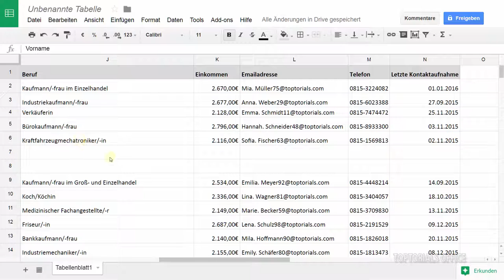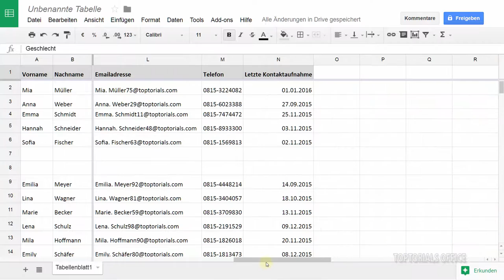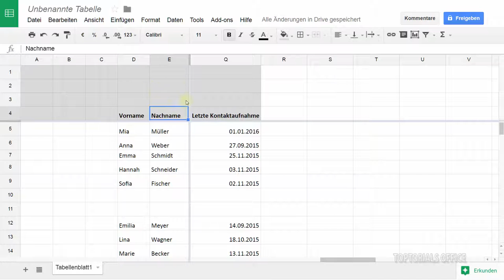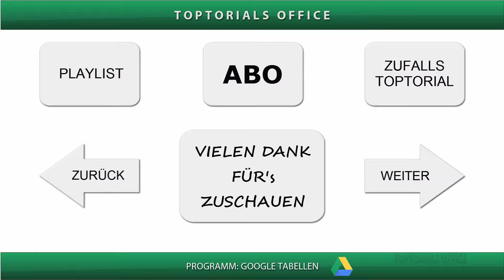Zeilen und Spalten fixieren (Google Tabellen / Spreadsheets)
Hier meine gesamte Google Tabellen Playlist (mehr als 100 Videos)
Ein leicht verständliches Tutorial für Anfänger aus dem Bereich
Hier zeige ich Euch wie Ihr Zeilen oder Spalten fixieren könnt.